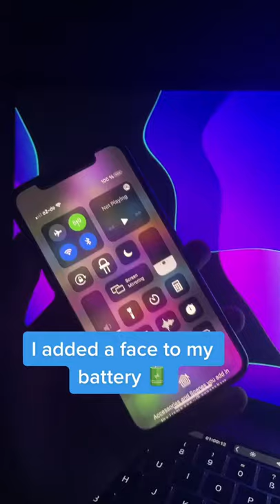iPhone 13 Pro Max